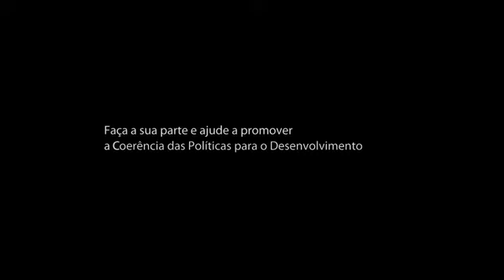Sucede. Más coherencia en las políticas de desarrollo. Un spot del Instituto Marques de Valle Flor